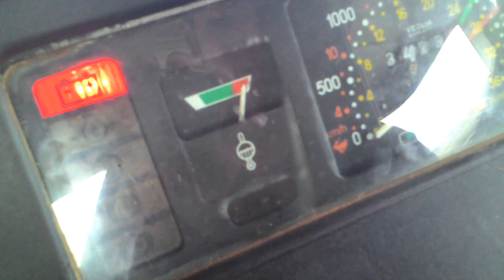Fiat Tractor 70 66 S Testing